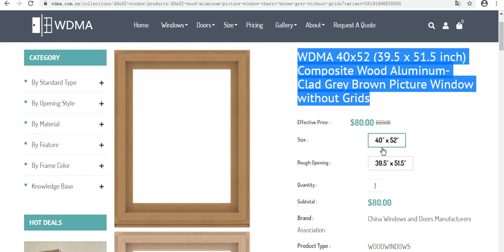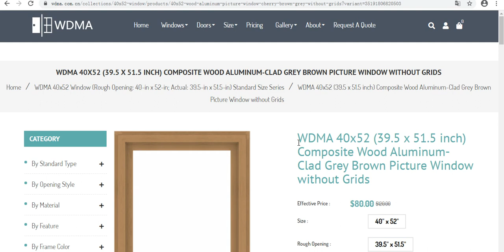WDMA 40x52 Window (Rough Opening: 40-in x 52-in; Actual: 39.5-in x 51.5-in) Standard Size Series